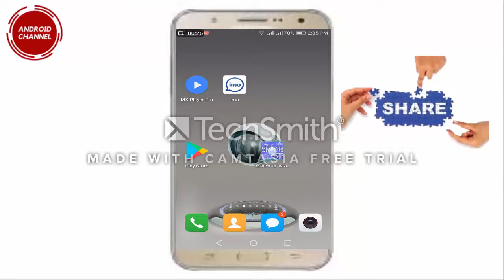এই APPS টির মাধ্যমে মুসলমান ভাই বোনদের প্রতিদিনের আমল জেনে নিন। Find out daily activities of Muslim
এই APPS টির মাধ্যমে মুসলমান ভাই বোনদের প্রতিদিনের আমল জেনে নিন। Find out daily activities of Muslim brothers through these APPS.New tips.Android Channel.